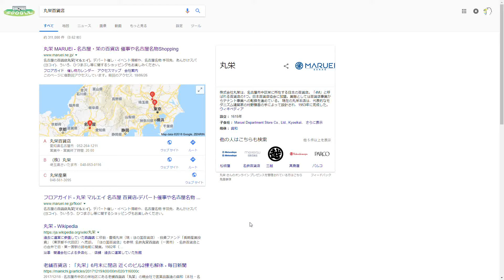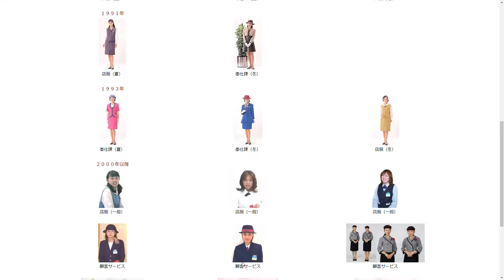丸栄百貨店のホームページ 2018 06 28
丸栄百貨店が閉店する２日前のウェブサイトを録画してみました。